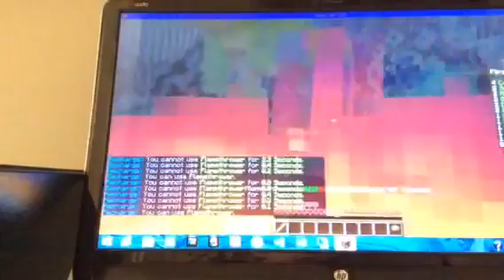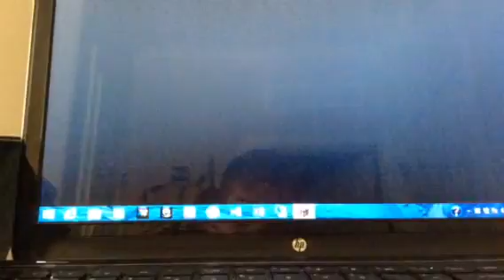Minecraft evelu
Lol